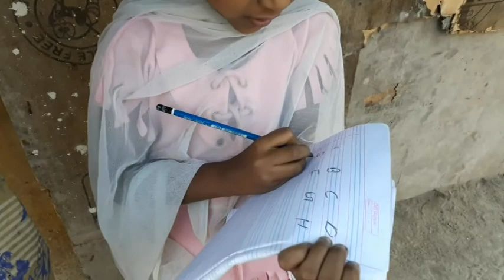YES! i am the Change (YIAC) 2018: Jaggery Maker STORY OF SUMITA